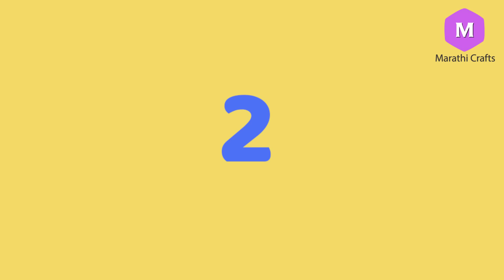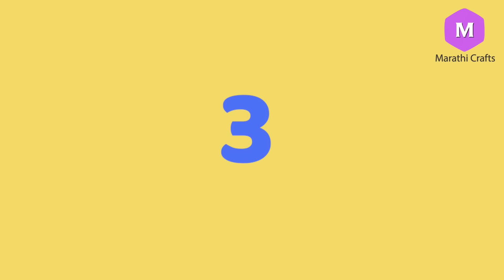जुन्या टाकाऊ बांगड्यांचा जबरदस्त उपयोग ! Marathi Crafts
जुन्या टाकाऊ बांगड्यांचा जबरदस्त उपयोग